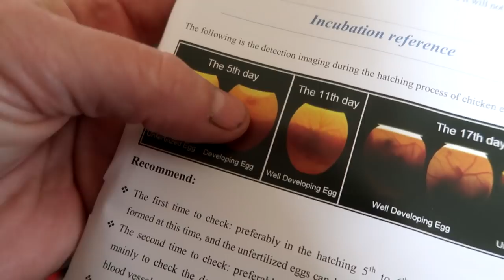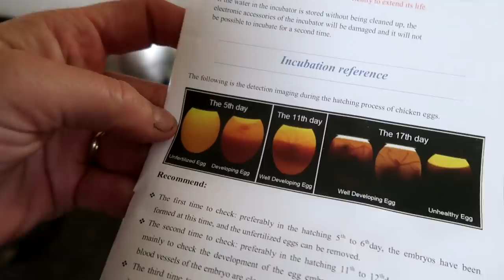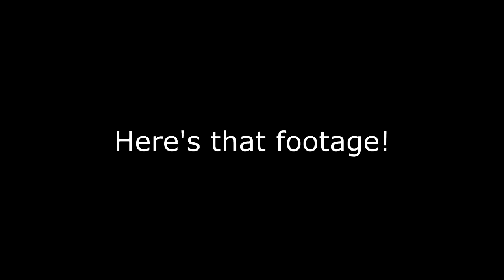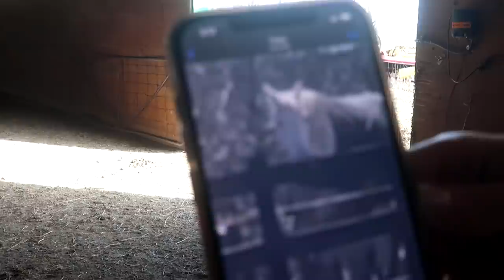The Funniest Buck Ever!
DaybyDayVlogs
110 North Front Street - A3,
Suite #213
Belleville, Ontario, K8P 0A6
Canada